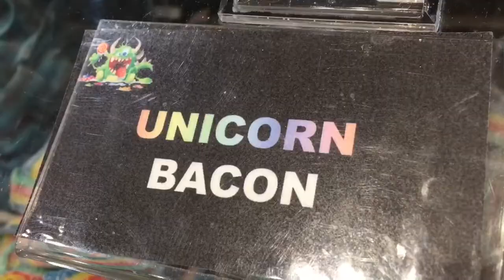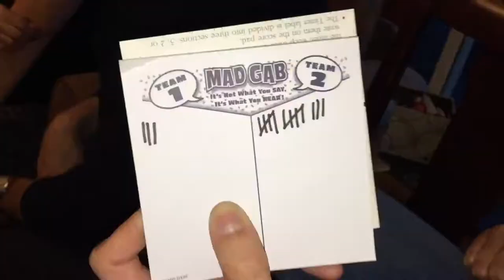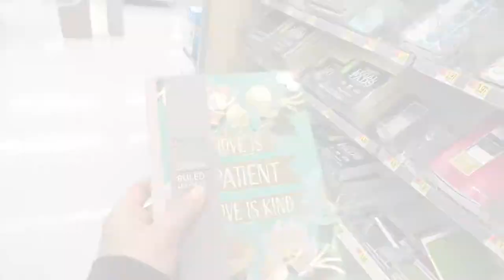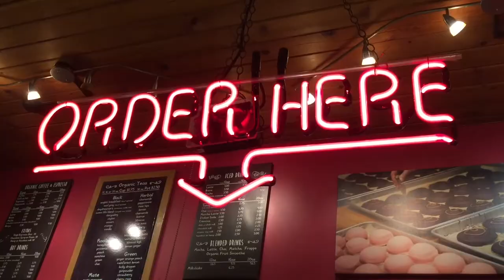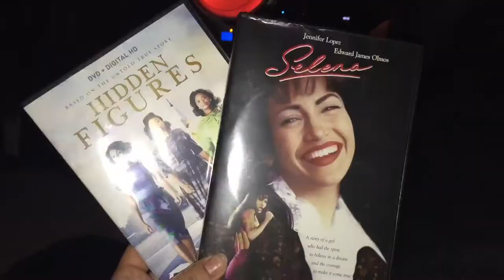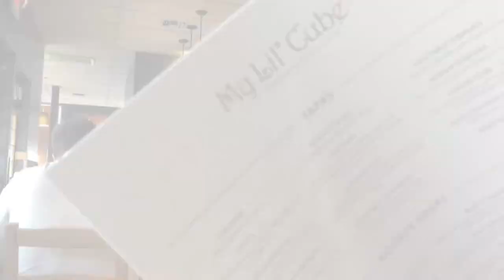APRIL 2017 | Chameleon Vlog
I pranked my coworkers, conquered my longboarding fears, ran away to Oregon, finally heard my husband's voice, sold all of our belongings, took my last communion at the church I've attended since I was born, & began closing up this chapter of my life...

Desireé
Xx

*The song used in this video was licensed via Birocratic License v05.2016. For info on how you can use this music in your project, check out:

CAMERA:
iPhone 6

EDIT:
iMovie App